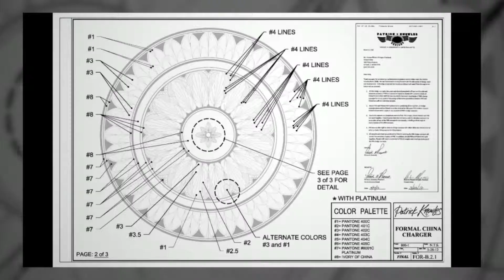Patrick Knowles Designs (60 sec. short)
A minute-long promo for Patrick Knowles Designs, an interior-design firm specializing in fine homes, yachts, and aircraft. The video was commissioned for the company to share via its social media channels.